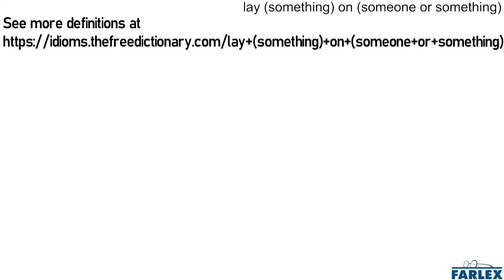lay (something) on (someone or something)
To set or rest something down on someone or something.

Lay those magazines on the coffee table, please.

If you lay the baby's favorite blanket on her, she should stop crying.